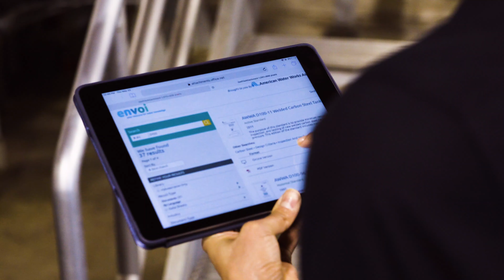envoi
envoi is the authoritative, go-to source for water sector professionals to gain access to the most relevant, accurate and up-to-date technical information in the industry. The envoi digital platform, developed by AWWA, grants subscribers 24/7 access to PDF and HTML versions of water Standards, Manuals, and technical content.